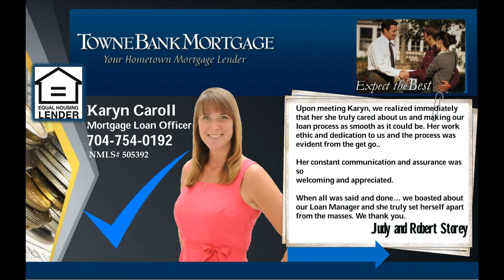4 bedroom Concord home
It's late at night. You're pulling into the driveway of this wonderful 4 BR Home in Concord after a long trip. And you think to yourself, "It's so good to be home! I'm so glad I told my agent to show me this house..."